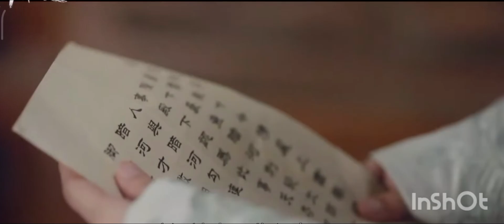Chinese song ...💖 Mix Chinese Drama .. 💗💙